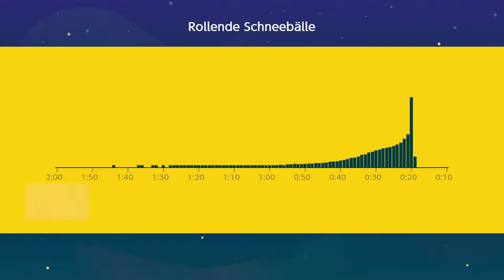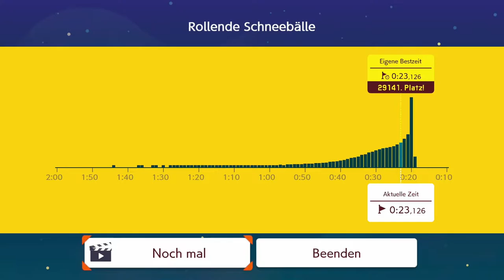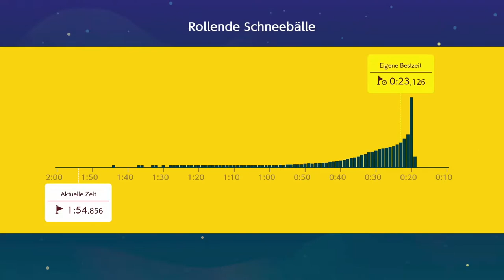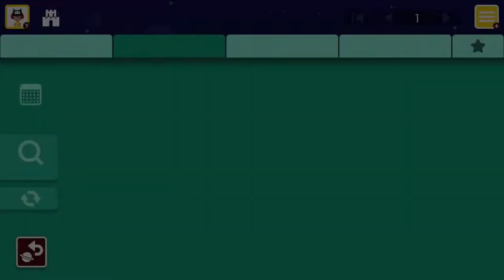Link als spielbarer Charakter dank Update in「Mario Maker 2 Version 2.0.0」 deutsch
Mario Maker 2 hat ein Update bekommen und ist nun in der Version 2.0.0! Neue Gegner, Assets, ein neuer Spielmodus und ein spielbarer Link mit eigenem Moveset sind dazugekommen!